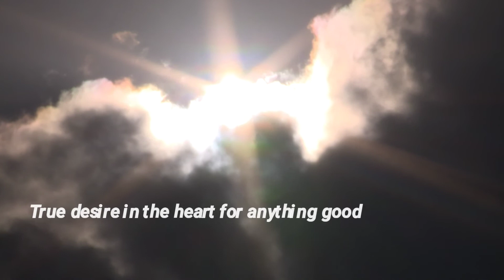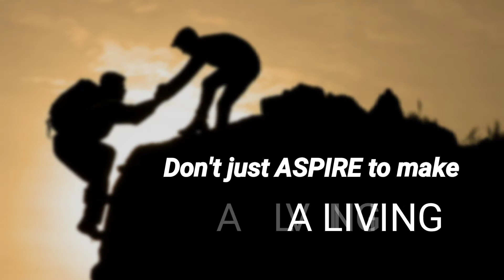The Benefits Of Putting GOD First In Everything - Denzel Washington Inspiring Commencement Speech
In a commencement speech at Dillard University, Academy Award-winning actor Denzel Washington told college graduates to put God first in everything they they do. He mentioned severally that God is the root of his success.

Our success begins as individuals when we allow God to work things out for us. We should always acknowledge God in everything we do.
This video will teach you why should put God first daily.

Also Watch
- The right age to have a boyfriend or girlfriend.